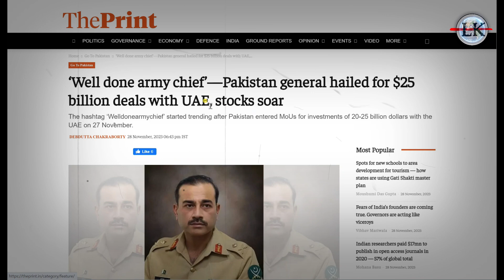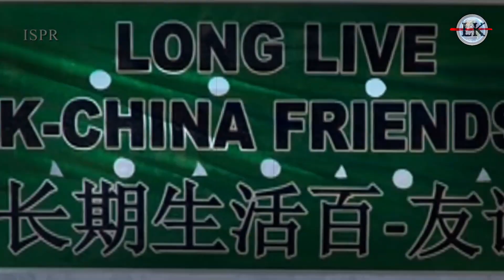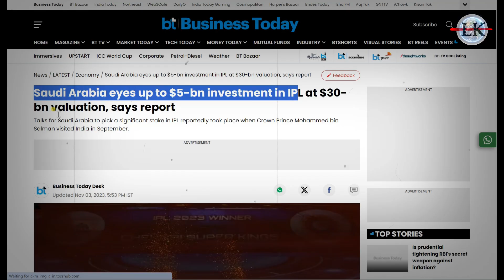आर्मी चीफ ने पाकिस्तान की करदी कंगाली दूर 😱😱 | Pakistan UAE 25 Billion Dollar Deal